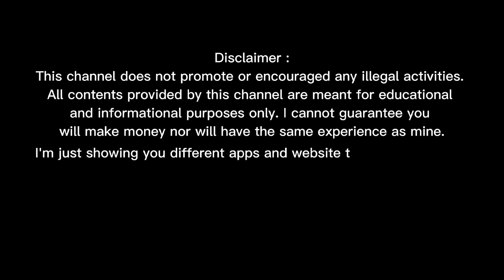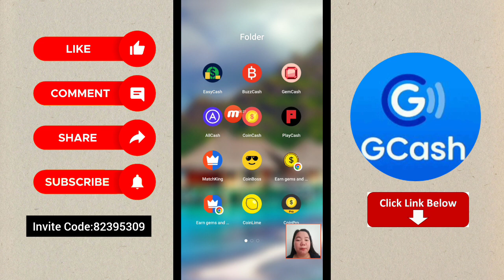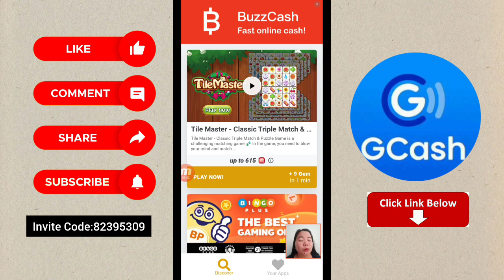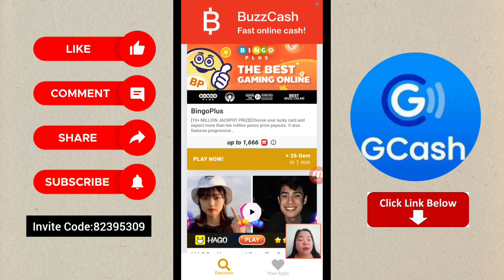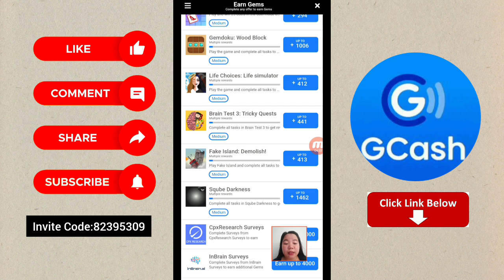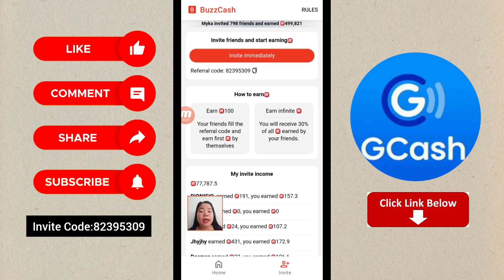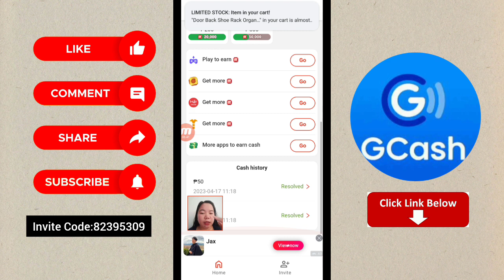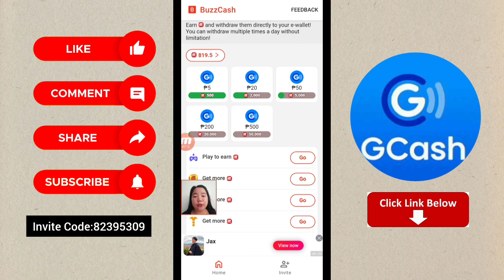FREE ₱500 GCASH • MABILIS MAGBAYAD NANG PERA • EASY TO EARN • 100% Legit • Buzzcash Payment Proof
*App Link:
I'm earning real cash in BuzzCash! Download from Google Play to win big reward!